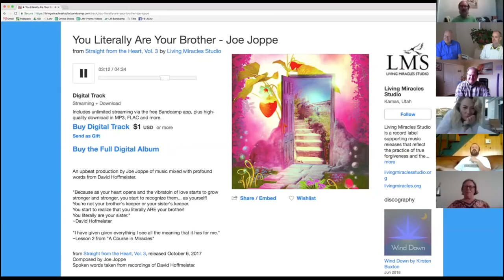Love and Dedication of Mister Rogers - Living A Course in Miracles - From the Bottom Up #4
Practice and live the mystical teachings of Jesus assisted by online courses, online retreats, and an online Tribe of Christ community This show features some moving clips about the life of Mister Rogers, a children's television host that touched the lives of countless people through his loving presence. Mister Rogers is a demonstration of one that has accepted his "special function," as Jesus describes in the Course. Ultimately, this boils down to two simple ideas: listen and follow the Holy Spirit's guidance.

This ACIM Online show is a whirlwind of healing! Join Jason Warwick, David Hoffmeister, and friends on From the Bottom Up, as they look at current events and hot topics in the news, and use them to delve deeply into the mind to undo the beliefs that hold the world together. Using the principles from A Course in Miracles (ACIM), this show is a fresh, new take on using the situations in the world that can trigger us—to take us deeper instead!

This recording of From the Bottom Up took place at the Living Miracles Metaphysical Center in Kamas, Utah on July 15th, 2018.